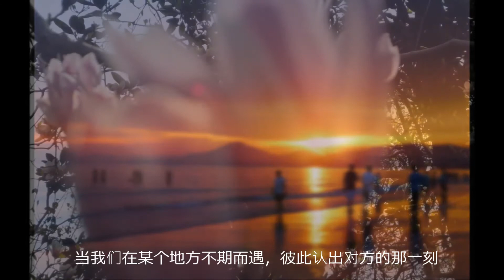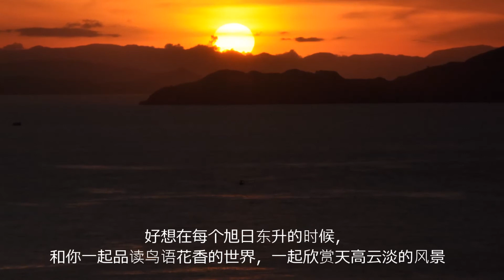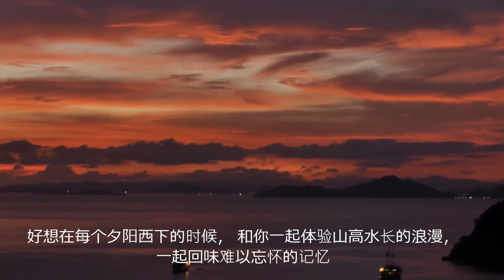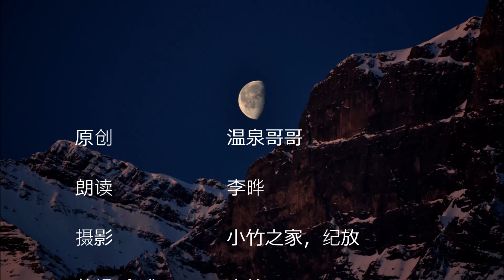多年以后 （朗读视频）When we are old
多年以后 （朗读视频）When we are old. Narration by Li Ye in Chinese